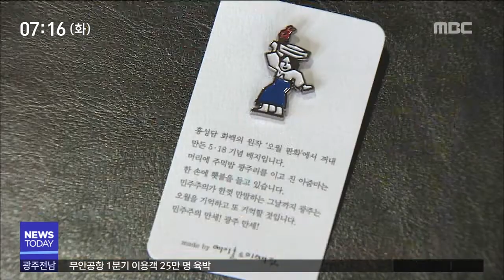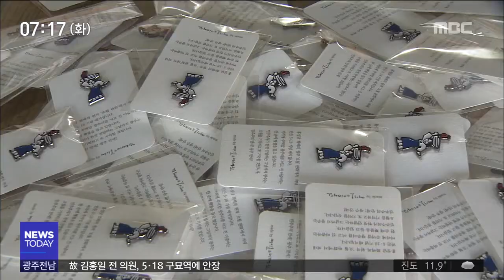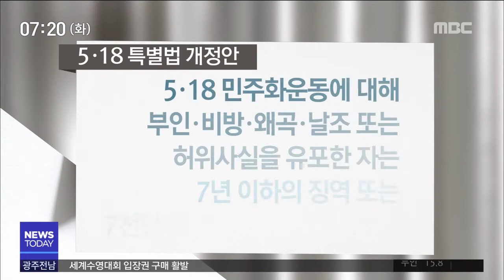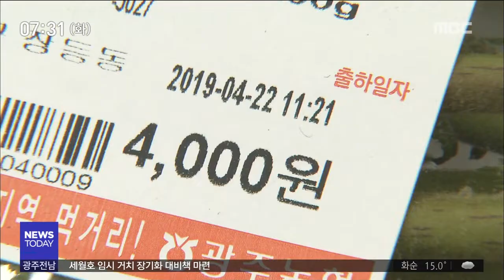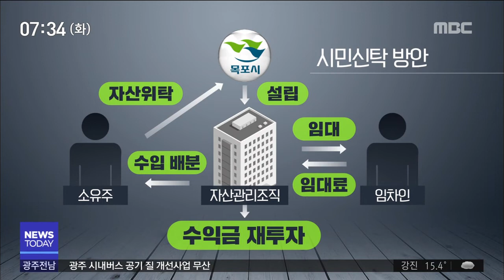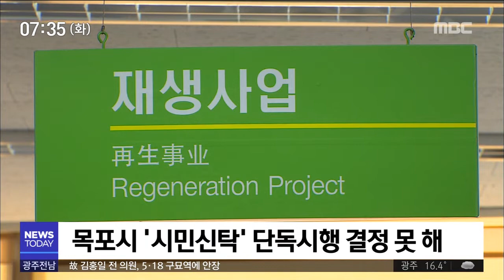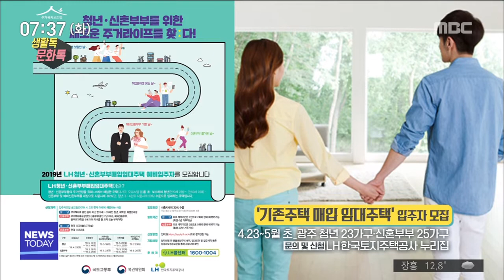[뉴스투데이]뉴스투데이 다시보기 2019.04.23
세월호 참사를 상징하는 노란리본 처럼
5.18을 상징하는 배지가 지역 예술가들의
협업을 통해 제작됐습니다.
민주당을 비롯한 여야 4당이
5.18 역사왜곡 처벌법을
다음달 5.18 기념일 이전에 처리하기로
합의했지만 자유한국당이 국회 의사 일정을
거부하고 있어서 불투명합니다.
오염물질 배출농도를 조작한 기업들이
처음으로 주민들에게 머리를 숙였지만
재발 방지보다는 변명하는데 급급했습니다.
농산물 유통구조를 단순화시킨
로컬푸드 직매장이
광주 전남에 선보인 지 6년 만에
연 매출 7백억 원대로 성장했습니다.